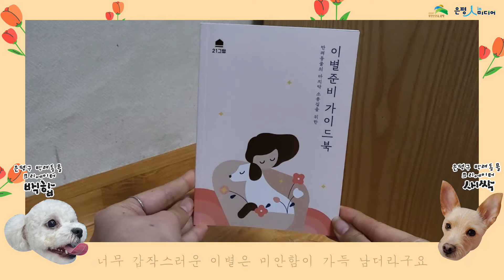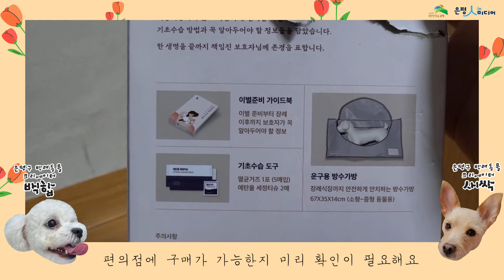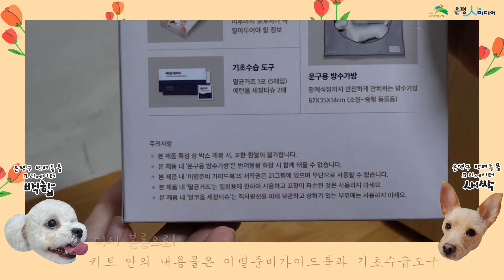[은평인 반려동물 1인크리에이터] 편의점에서 강아지 기초수습키트 구매해보기 / 강아지 기초수습키트 알아봐요!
반려동물과 평생을 함께 해야한다면
반려동물이 무지개 다리를 건넜을때 미리 준비해 놓으면 좋을거에요
특히 나이가 많은 반려동물의 경우에는 가족들이 늘 준비를 하면 좋을텐데요

반려견 기초수습 키트를 편의점에서 팔고 있다는 사실 알고 계셨나요?
오늘은 반려동물 1인 크리에이터 진정민님이
편의점에서 반려동물 기초수습 키트를 구매하는 모습을 vlog로 담아 보았습니다.